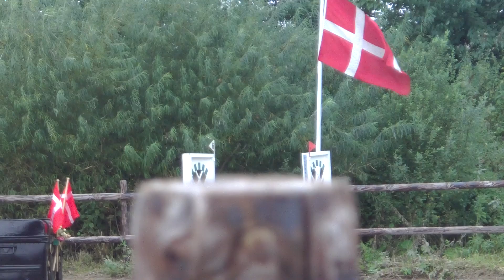Anee Keller & Loretta - 115 cm (ULA*) - august 2012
LORI & jeg
ULA* 115 cm metode B0
0 fejl
Kjellerup og omegns rideklub